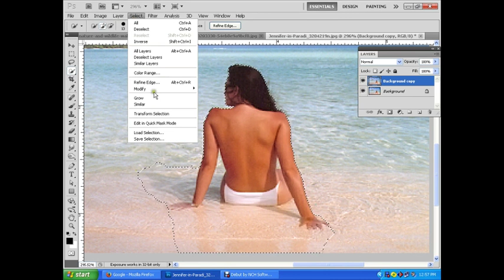photo mazic tutorial in 02 11 08 15 bip